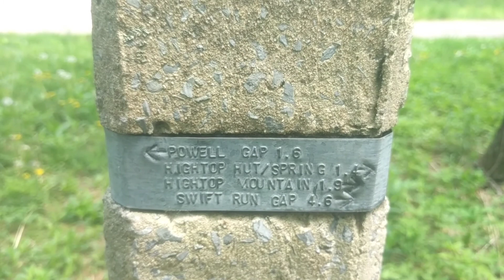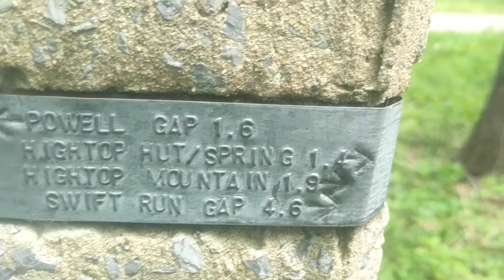Appalachian Trail Day 88-Smith Roach Gap to Bearfence Mountain Hut